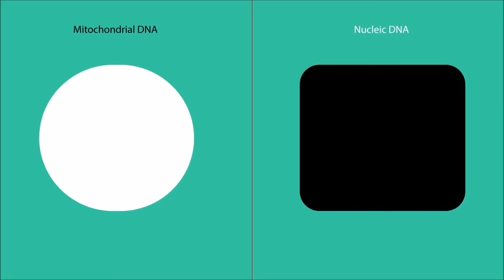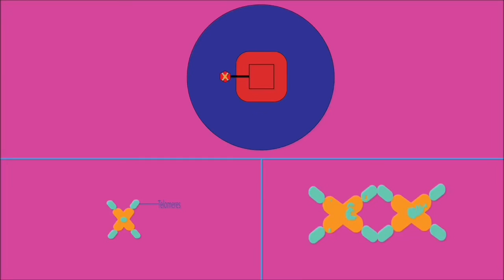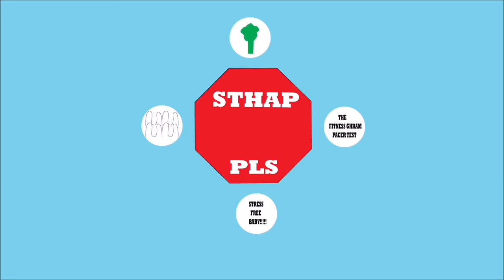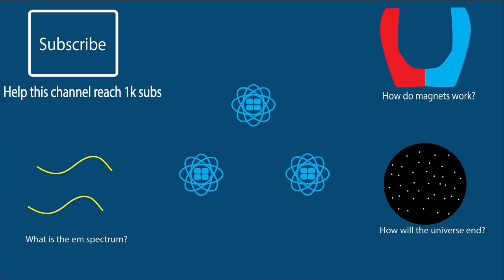What Causes Aging?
In this video we take a look at the science of aging.This inculdes stuff like internal factors including things like genetics, telomere length,and external factors like how the sun causes skin cancer, external threats,etc. also spread this hashtag around YouTube

IMPORTANT ANNOUNCEMENT: I will be changing the format of my videos from now on.
Instead of just giving lectures on what you know I will be attempting to take what you already know and apply it. My videos are going to become more analytical from now on...anyway that's all I have to say

Love, The ScienceVerse